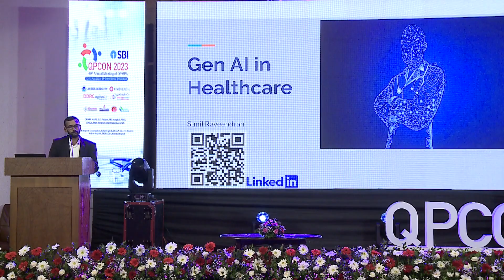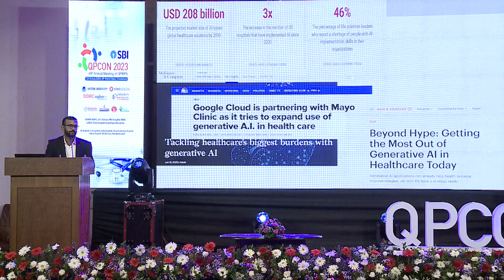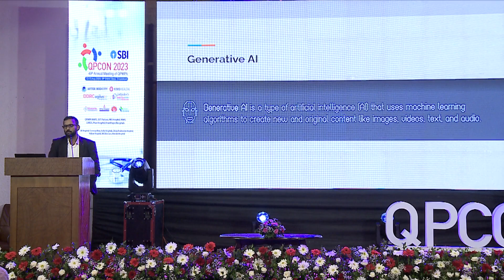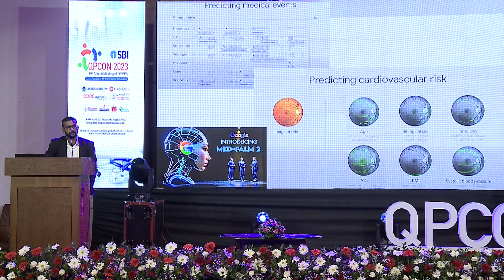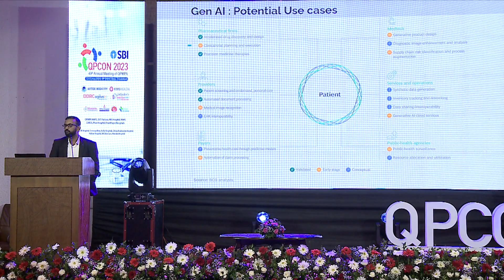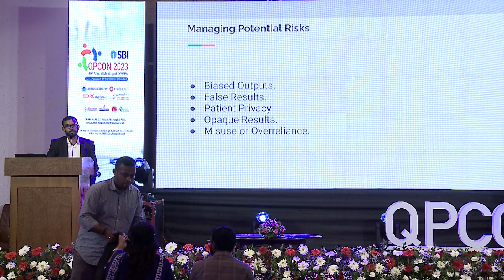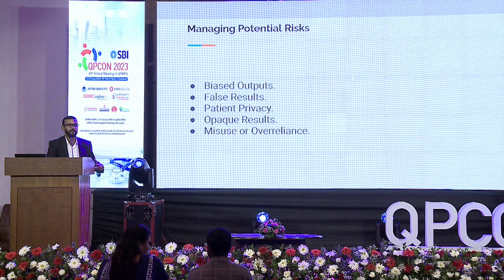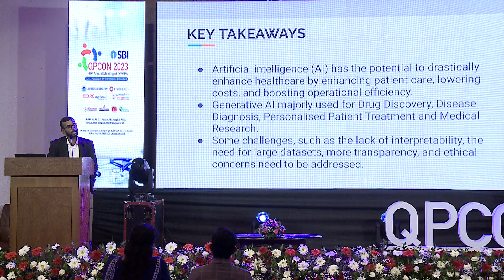Sunil Raveendran [Allianz Technology]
Sunil Raveendran [Associate Director -Enterprise Architecture, Block chain and Innovation Allianz Technology]: Technological advancement & its impact on healthcare systems